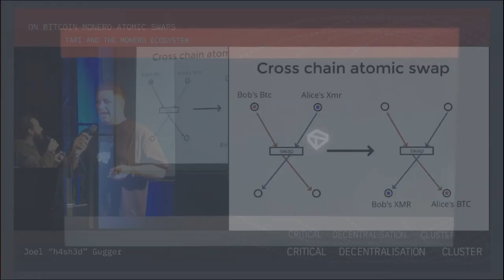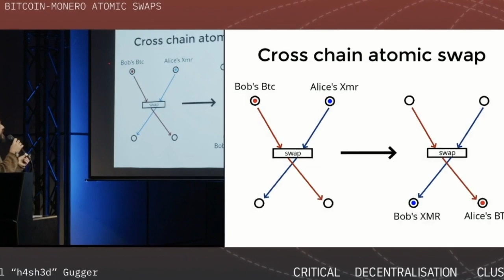36C3 PART 1: Riccardo Spagni on Tari & Monero and Joel Gugger on Monero Atomic Swaps EPI #110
49GdSCVTTE4TaDknDFn95QGc3mn3g7JZiPKX6QM7ZpuE5cscRFuGNhnjATKnjDHY7tNUQMM63n24uPYbj1AXFBk5KUPnDrL

*Brazilian Coffee delivered to your door. Grown by farmers you can tip directly with Monero.*
Monero Talk is testing a concept we like to call Gratuitas

Please check it out! Any sales made will help support Gratuitas & the Monero Talk show! FYI, the coffee is delicious 😋;)

TODAY'S 🎙SHOW: Monero Talk interviewed 10 Monero related speakers during the 36C3 Hackers Conference in Leipzig, Germany. In this episode, we interviewed Riccardo "Fluffypony" Spagni on Tari & Monero and Joel "h4sh3d" Gugger on Monero Atomic Swaps.